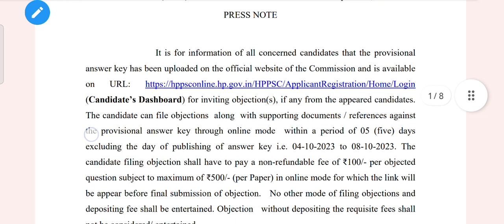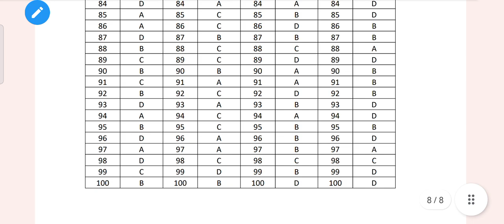HPAS Pre 2023 Official Answer key All Series | Has official answer key 2023 out HPPSC